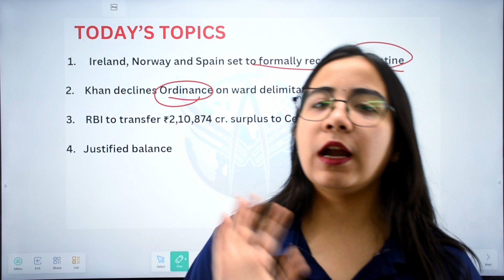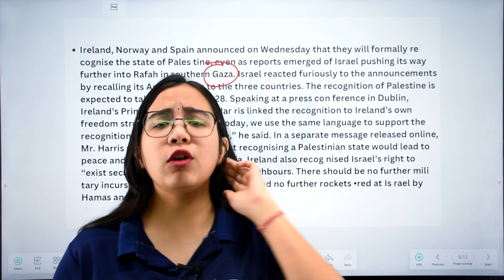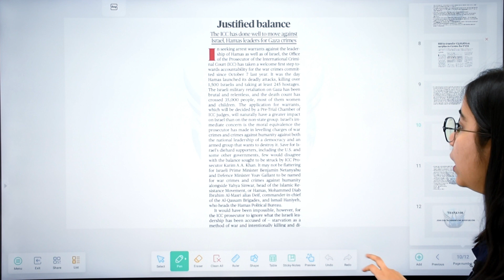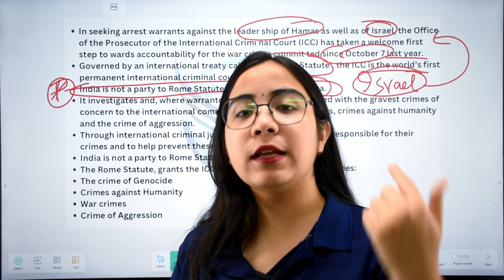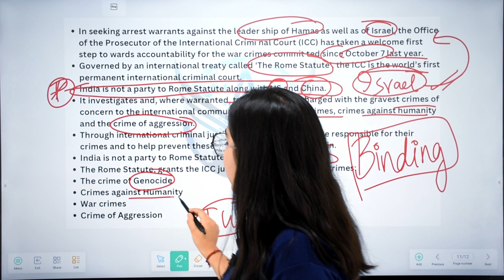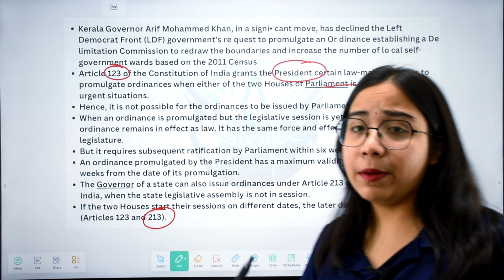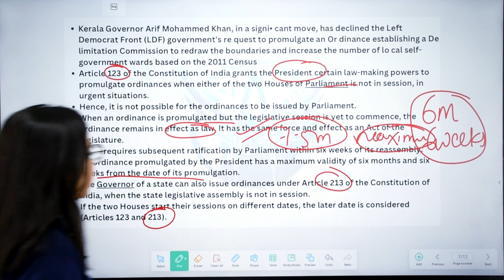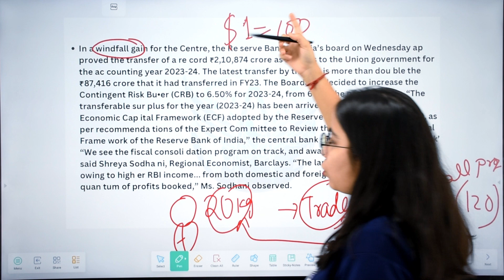DNC 424 | The Assam Tribune, The Hindu & PIB Daily Analysis | For UPSC, APSC & other state exams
00:16 Today's Topics
01:28 Ireland, Norway and Spain set to formally recognise Palestine
11:35 Khan declines Ordinance on ward delimitation citing MCC
15:50 RBI to transfer ₹2,10,874 cr. surplus to Centre for FY24
05:41 Justified balance